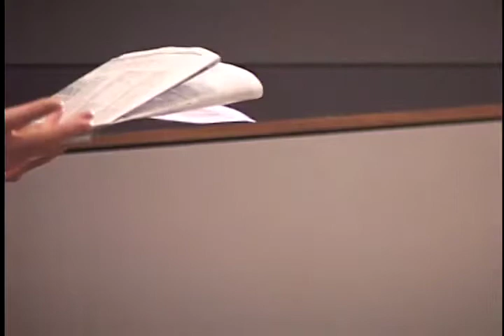Sports Media: A Career for You? | Povich Panel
The 5th Annual Shirley Povich Workshop at the University of Maryland Philip Merrill College of Journalism brought together members of the sports media, high school students and college journalism students to discuss careers in the industry.

This opening panel featured:

Moderator: Kevin Blackistone, Merrill College Faculty, ESPN's "Around the Horn."

Panelists: Mariel Brady, Junior Publicist, CBS Sports Network; Chartese Burnett, Visiting Professor, Merrill College; Liz Clarke, Sportswriter, The Washington Post; Andy Pollin, Sports Director, ESPN-980; Christy Winters Scott, Comcast SportsNet, ESPN, Raycom, Fox Sports; Jonas Shaffer, Sports Editor, "The Diamondback."